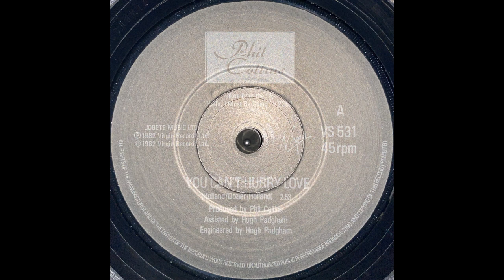Phil Collins - You Can’t Hurry Love (1982)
Label: Virgin - VS 531
Format: Vinyl, 7", 45 RPM, Single
Country: UK
Released: Nov 1982
Genre: Pop
Style: Soul